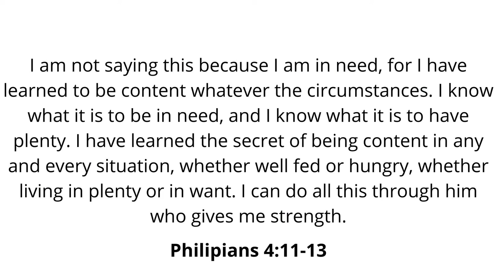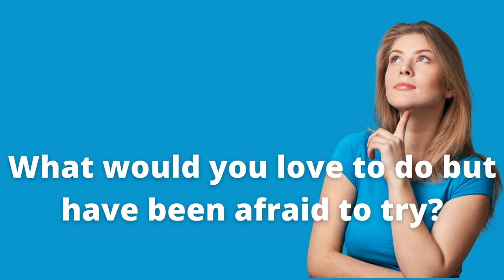Use What You Have Where You Are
In today's vlog David talks about the importance of starting out with what you already have.  Many of us start to believe that we need more stuff in order to make an impact.  Actually, the ability to handle more in the future depends on how we handle what we've already been given.  David references his experiences both as a musician and photographer.